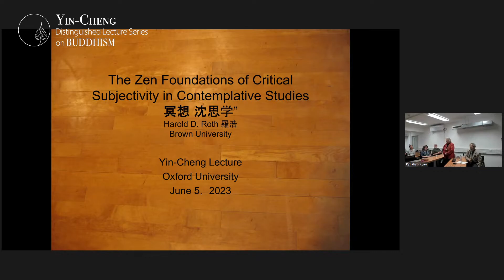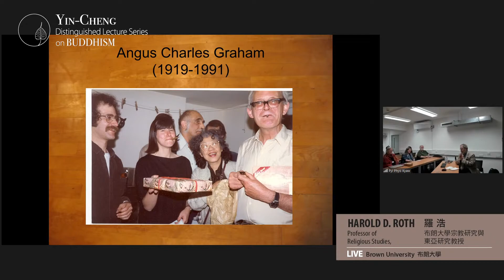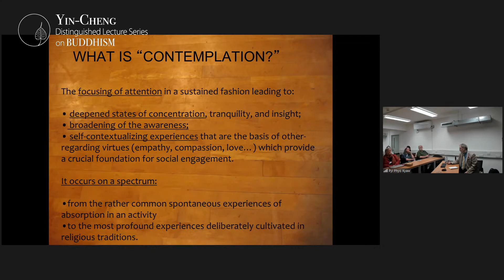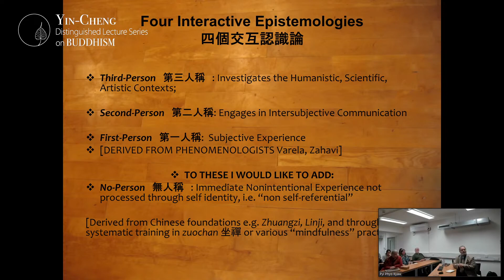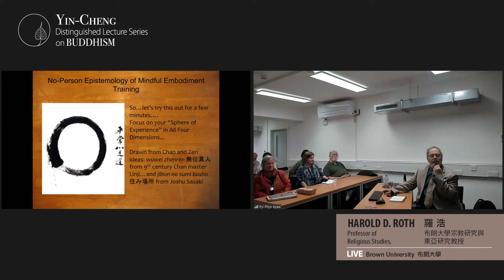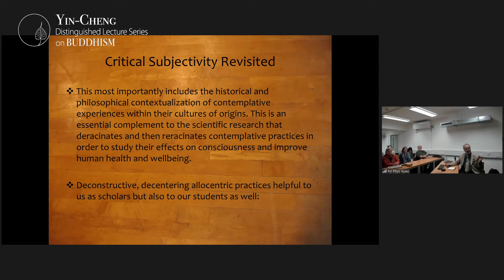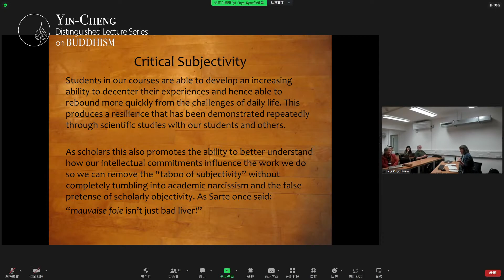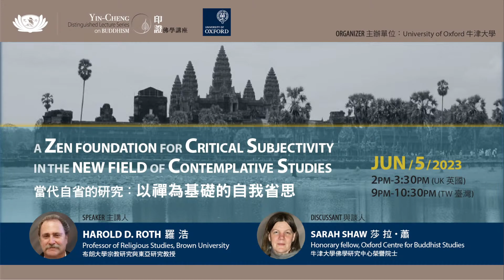Lecture 14: A Zen Foundation for Critical Subjectivity in the New Field of Contemplative Studies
Yin-Cheng Lecture 14: A Zen Foundation for Critical Subjectivity in the New Field of Contemplative Studies

🕗Time:
UTC: 6/5 13:00 - 14:30
UK: 6/5 14:00 - 15:30
Taiwan: 6/5 21:00 - 22:30

The new academic field of Contemplative Studies supplements the third-person academic model of the critical study of texts through the contexts of culture and history with an equal emphasis on the critical study of the experiences embodied in these texts via first-person epistemology, supported by scientific research on meditation. At the core of this first-person epistemology is a new approach to critical subjectivity derived from modern Zen Buddhist philosophy and practice. These will be presented and detailed in the lecture.

🏫Organizer: University of Oxford
🚩Host: Kate Crosby, Numata Professor of Buddhist Studies, University of Oxford
🎙Speaker: Harold D. Roth, Professor of Religious Studies, Brown University
✔️Discussant: Sarah Shaw, Honorary fellow, Oxford Centre for Buddhist Studies